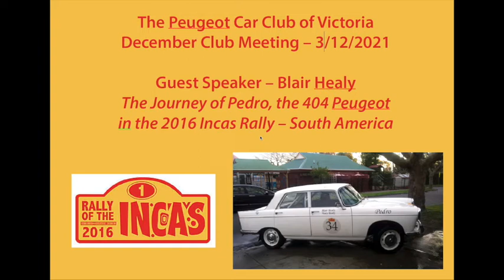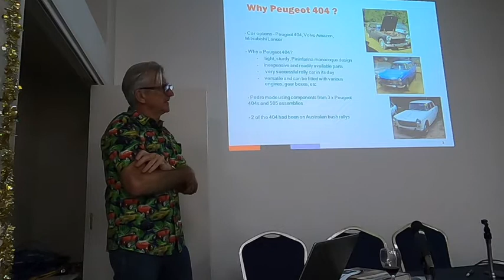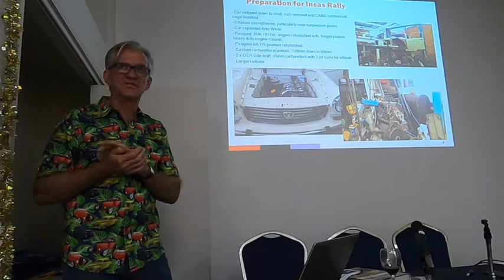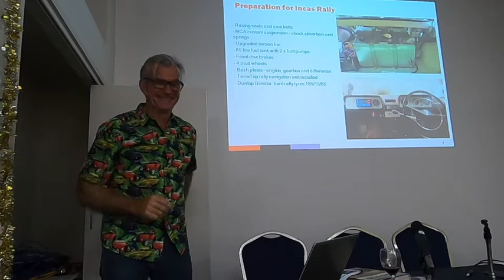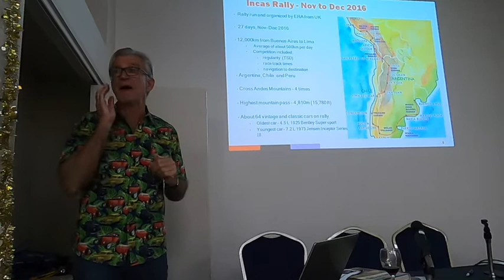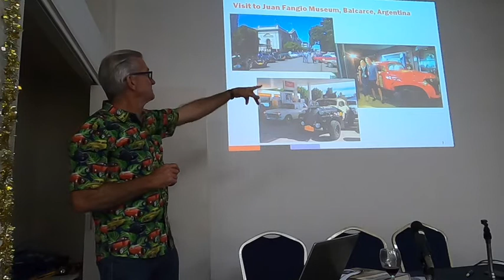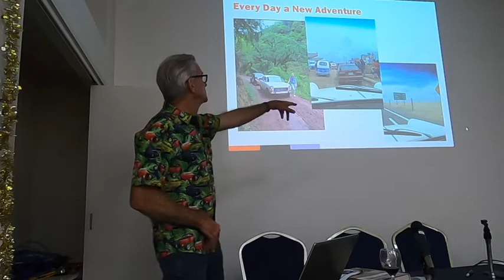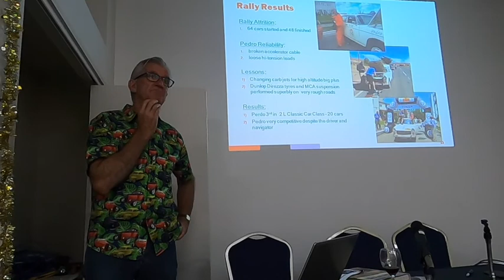PCCV December 21 meeting Blair Healy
Blair Healy talks about completing the 2016 Incas Rally in South America in his Peugeot 404